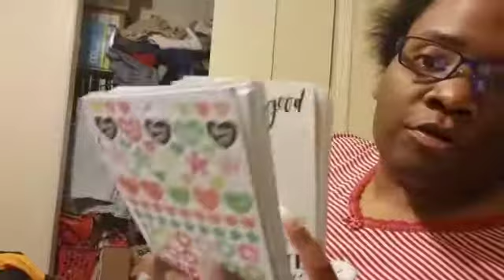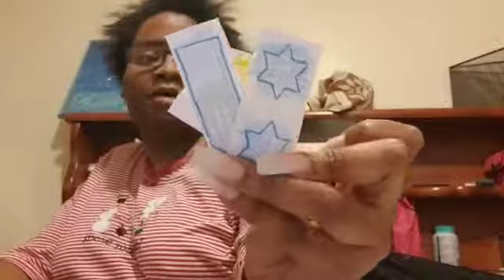DIY Sticker Book | Planner Decorations